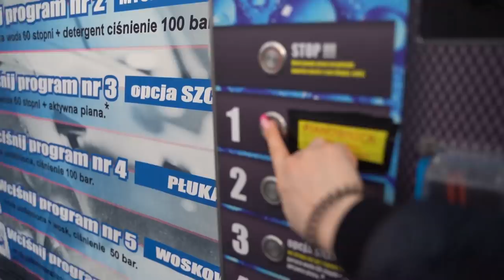Ile youtuberka ma w swoim portfelu?